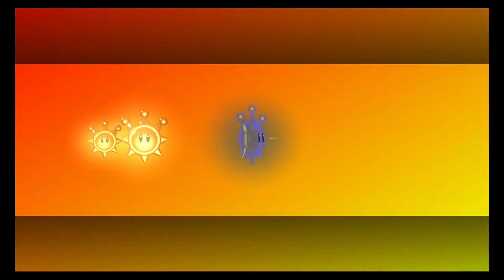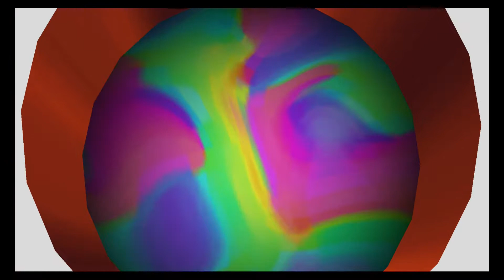Super Mario Sunshine Walkthrough Gameplay Part 6